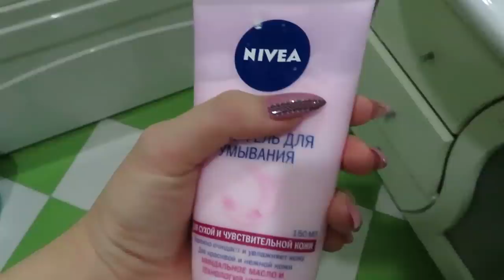МОЯ ЖИЗНЬ ЗА КАДРОМ МУКБАНКОВ / ЛЮБИМЫЙ ТВИКС / Ayka Emilly